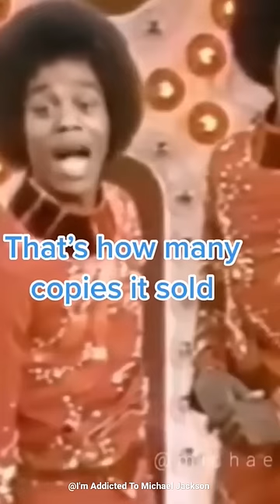Michael Jackson & The Jacksons Funny Moment